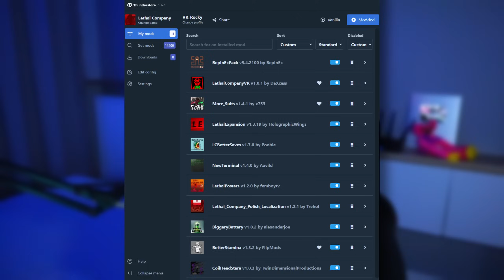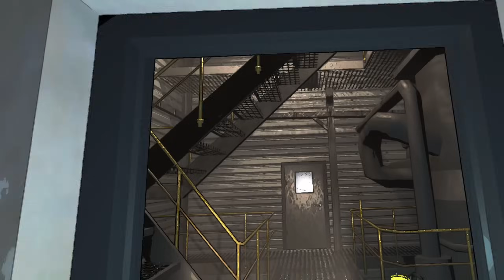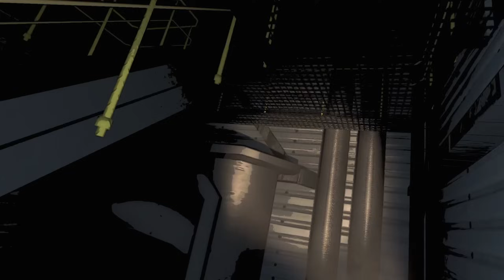🔥Wyszło *LETHAL COMPANY VR* i JEST BARDZO STRASZNIE!